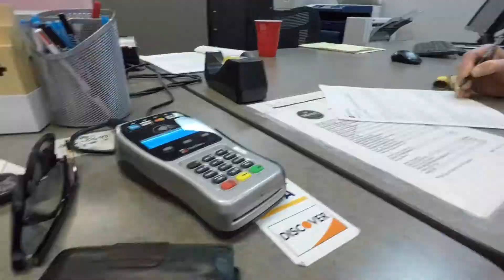Bye Felicia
ALWAYS KEEP IT REAL